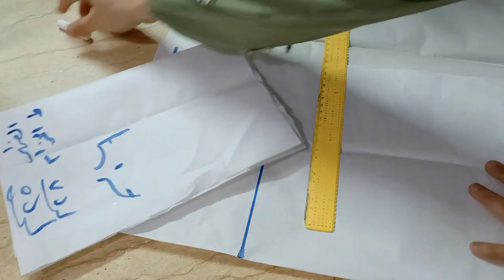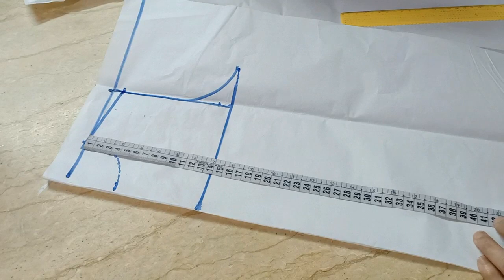سر الخياطه اللى هيوفر عليكى الأف الجنيهات مش بس كده إحتراف بعد هذا الفيديو أن شاء الله